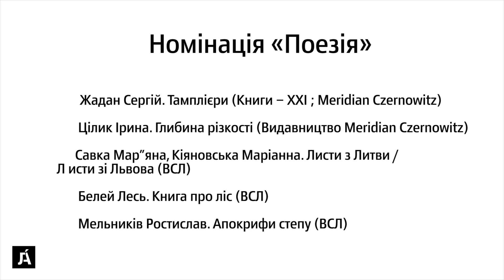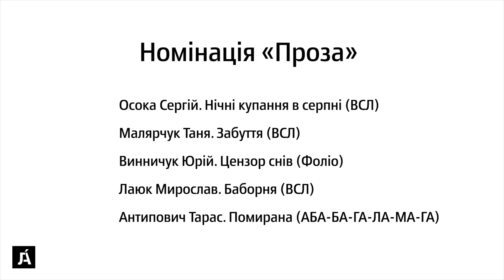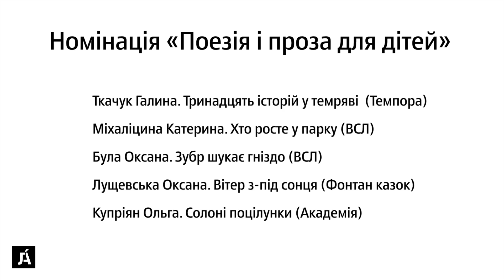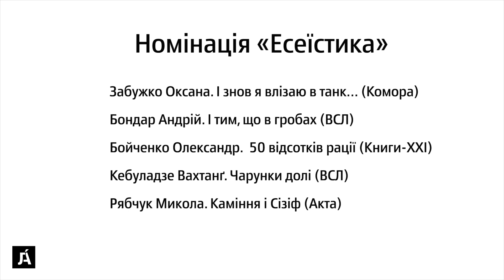«ЛітАкцент року – 2016»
Церемонія нагородження переможців книжкового рейтингу «ЛітАкцент року – 2016» відбулася 27 січня 2017 року у київській книгарні "Є".